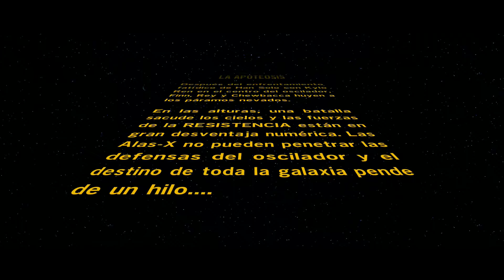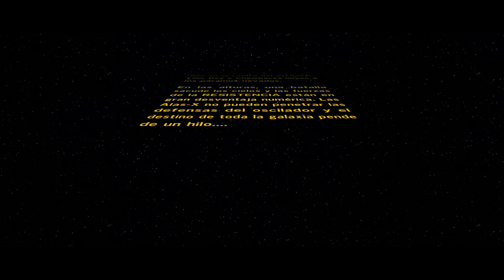Capitulo 10 La Apoteosis Lego star wars El Despertar de la Fuerza